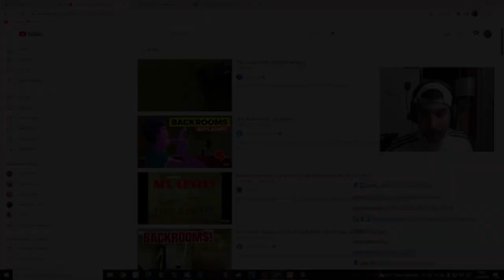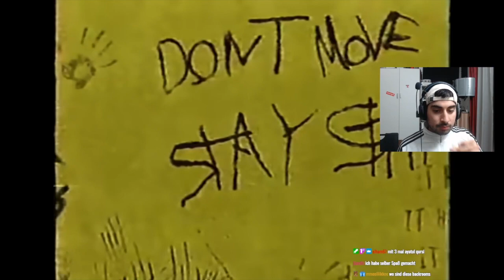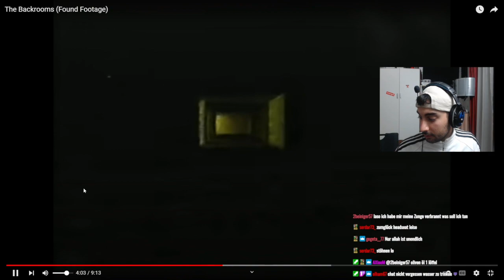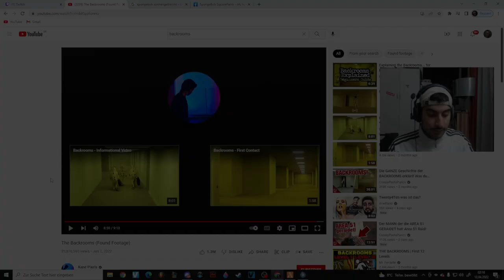Die Backrooms echte Aufnahmen Reaction | in KURDISTAN